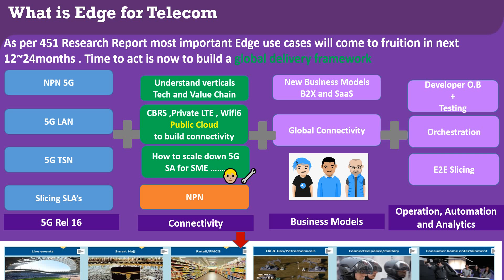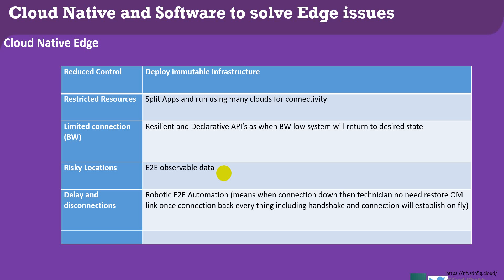Developing Edge solutions for Telecom a E2E Architecture IHL view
What is Edge
Why Telco should care about it
Why Software is so important in new Era